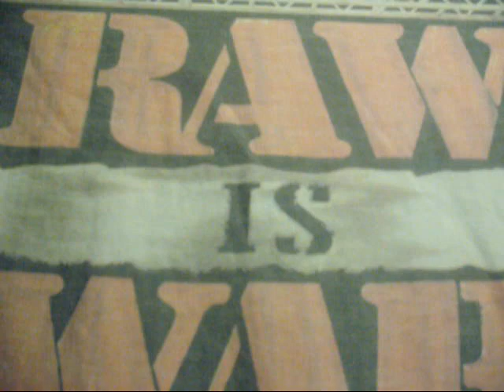bridgwater cts story EPISODE 2!!!!!!!!!!!!!!!!!!!!